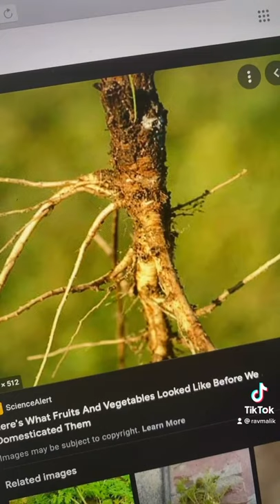Are carbs really bad for you? Rav Malik | Feel Great System